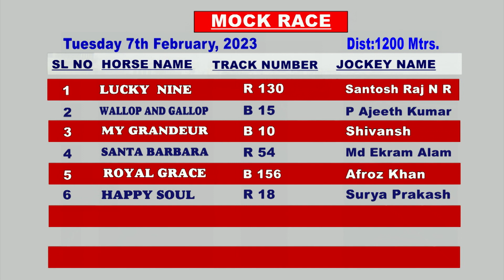Happy Soul with Surya Prakash up wins The Mock Race on 07-02-2023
Hyderabad Monsoon Races 2022 Mock Race on 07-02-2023
Happy Soul trained by L V R Deshmukh with Surya Prakash up wins The Mock Race on 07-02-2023 at The Hyderabad Race Club